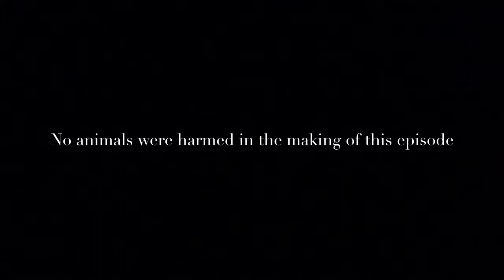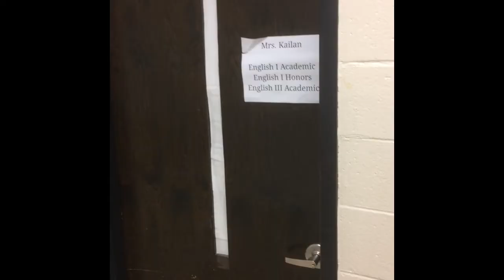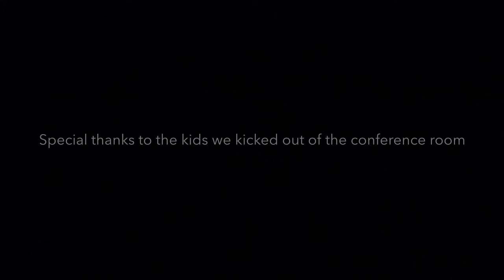The Judd Road Office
Prepare to laugh, cry, and love with this years new hit show, The Judd Road Office! Watch these lovable characters face crazy shenanigans as they go through the day working at their local Bar Mitzvah dealership.

Fun for the whole family unit!